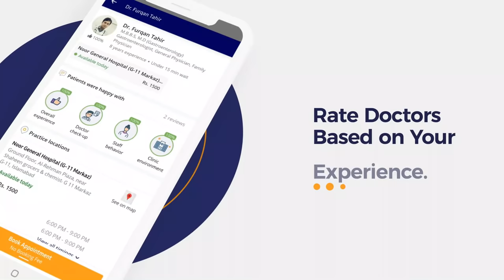Hair Fall Treatment Causes Urdu Hindi - Baal Kyun Girte Hain - How To Stop Hair Loss Ko Kaise Roken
Hair loss (baal girna) is a common problem these days, affecting both men and women, although it is more prevalent among men. It is normal to lose around 50 to 100 hair strands each day, but hair loss above that isn’t normal. Hair loss is common in people of every race, age, and gender.

There are some common causes of excessive hair fall (baal kyun girte hain) such as genetics, pregnancy, stress, sickness, hairstyling, heating, and hair coloring. Nutrition is also a very important factor in hair loss. Diet consisted largely of junk food, processed food, and oily food and is deficient in vitamins and minerals, which can cause hair fall (baal kyun girte hain).

Some medical conditions can also cause excessive hair fall (baal kyun girte hain) like alopecia which is a condition that causes hair to fall out in small patches. Also alopecia Universal is a condition that can result in total hair loss. There’s currently no cure for alopecia areata. However, there are treatments that can prevent future hair loss.

Dr. Zunair Munir is one of the top Hair Transplant Surgeons, practicing at Zunair Munir Hair Transplant And Skin Laser Center in Faisalabad.